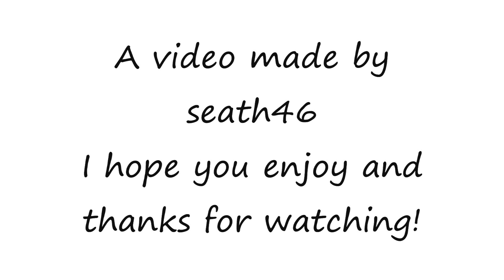My intro for my vids first animation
Hi guys i am going to put this animation on all my videos for my intro and i will be making some new ones and i hope you liked it and enjoyed it. I will make things more interesting for you rather than just telling you,
BYE ^_^